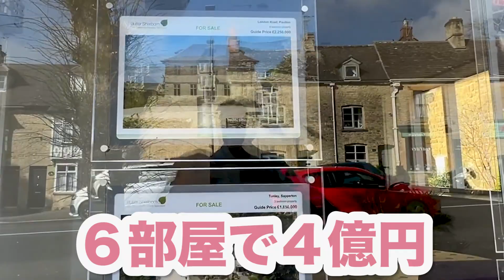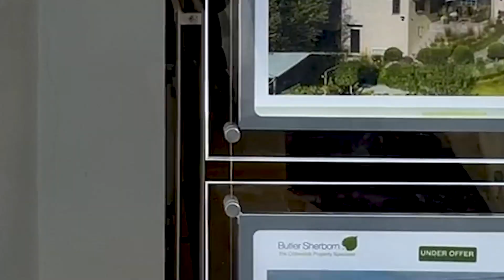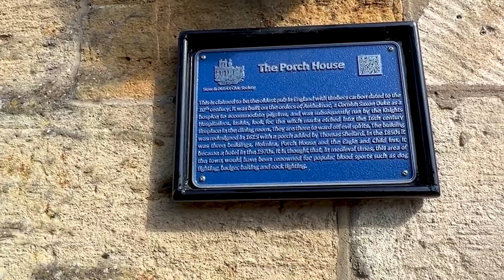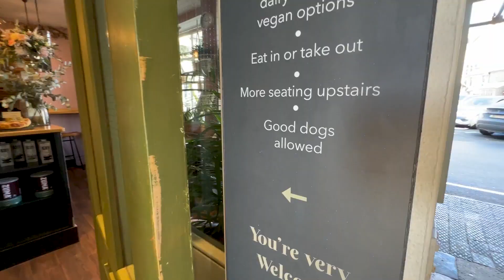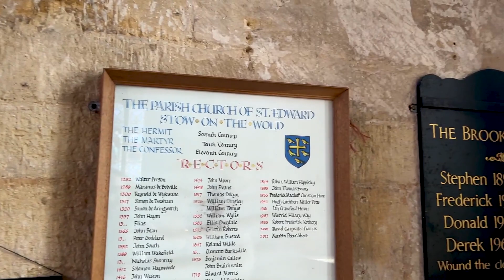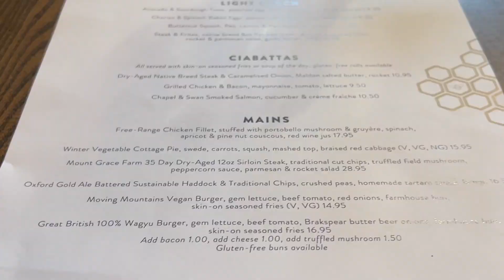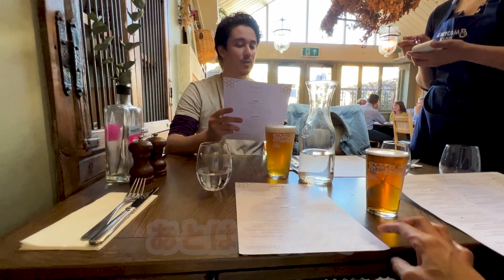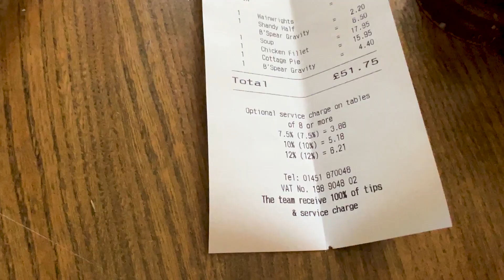イギリス田舎の家も高額すぎ【息子じゅんとコッツウォルズ】イギリスで一番古いパブでランチ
⭐️LINE公式アカウントできました！思い出ビデオたくさんアップしてますよ！